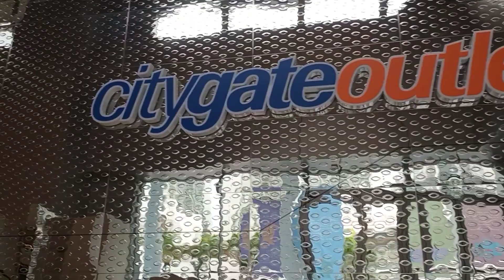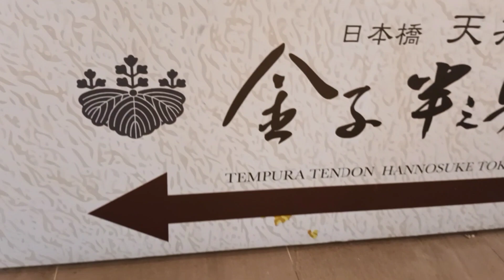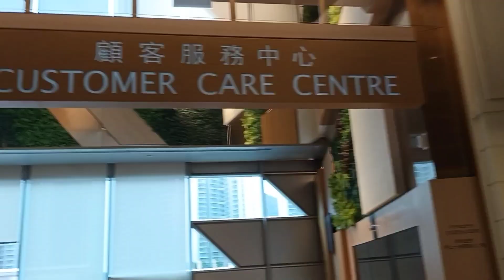City Gate Outlets Tung Chung Cresscent Lantau Island // TKW Hongkong // Vlog Indri Official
Assalamualaikum gais...

Video kali ini saya mau mengajak kalian jalan-jalan keliling mall di Hongkong. Yuk langsung saja ke videonya... Jangan di skip ya😍